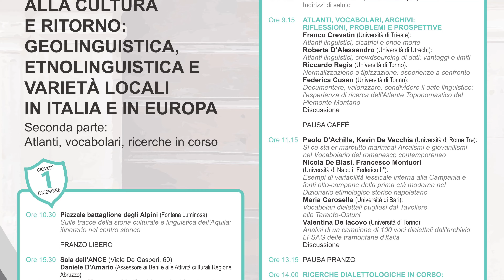Dalla lingua alla cultura e ritorno, intervista al prof. Francesco Avolio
Intervista al Prof. Francesco Avolio, docente di Linguistica all'Università dell'Aquila, in occasione delle giornate di studi "Dalla lingua alla cultura e ritorno: geolinguistica, etnolinguistica e varietà locali in Italia e in Europa", svoltesi all'Aquila l'1 e 2 dicembre 2022.